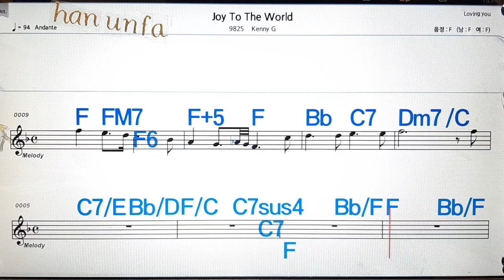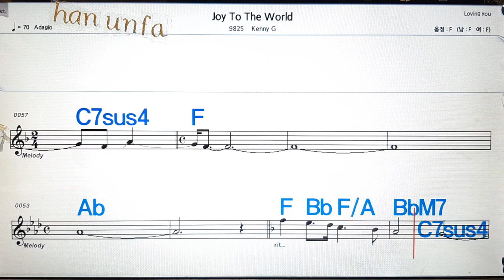Joy to the world/Kenny-G💋노래방, 통기타 , 코드 큰악보, 가라오케, 반주💖Karaoke, Sheet Music, Chord, MR